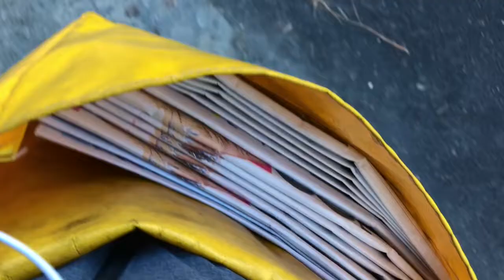THE COFFEE CHALLENGE *GROSS*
I will see you all in my next vlog at 6pm (UK time)

uknowitsjosh2

josh_vlogsyt